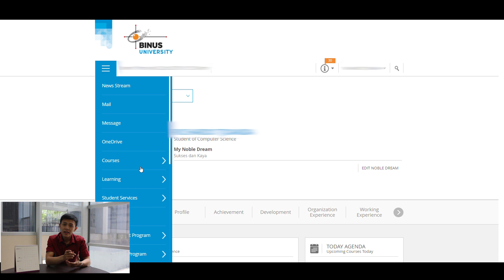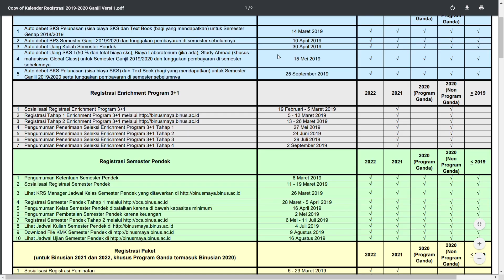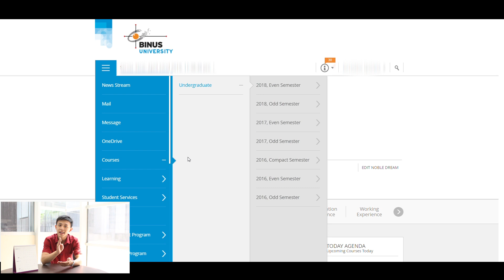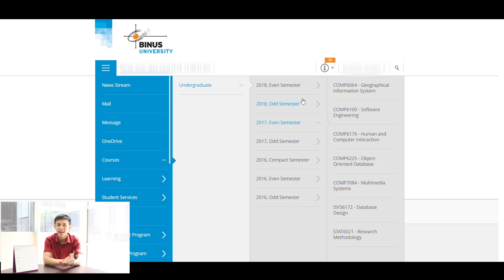Lecture Special Stipulations - Kemanggisan, Alam Sutera & Bekasi Campus | PERSIAPAN PERKULIAHAN